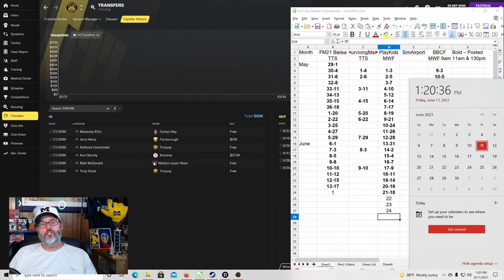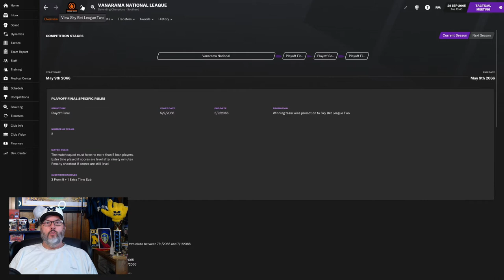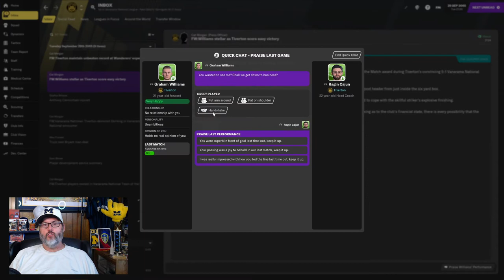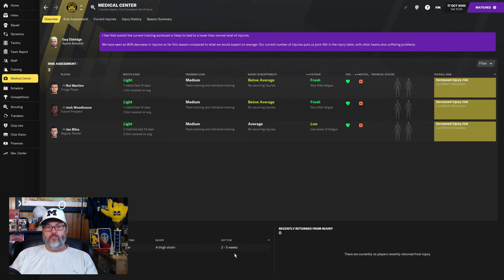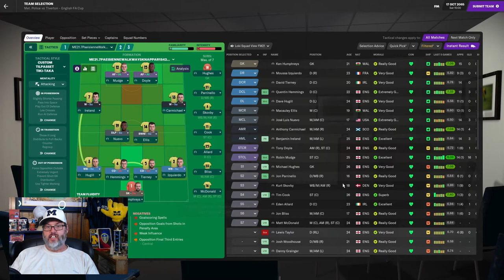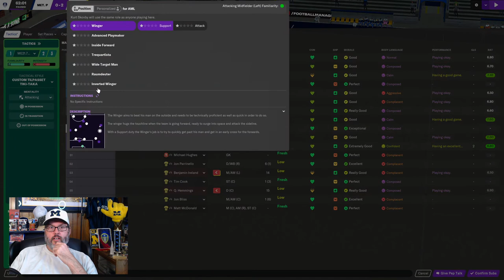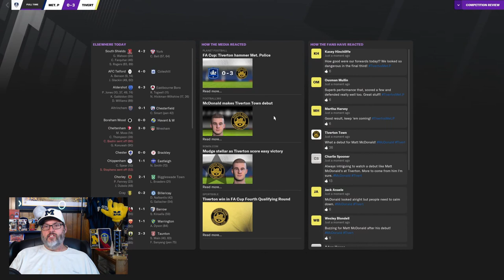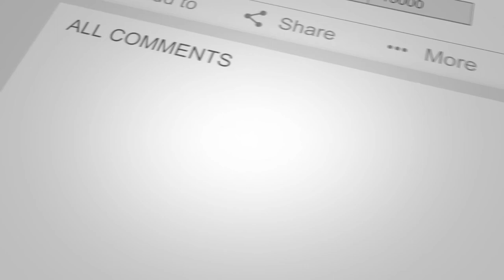Football Manager 2021 Youth Challenge - Play the Kids – Ep. 24 - Mudge Steps Up